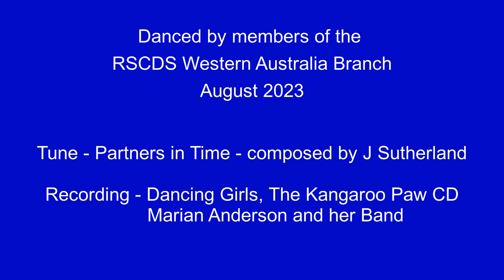Dancing Girls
An 8 x 32 bar reel devised by John Brenchley in 2005 for his wife Christine and daughters Michelle and Helen